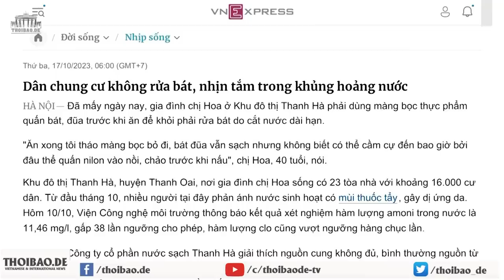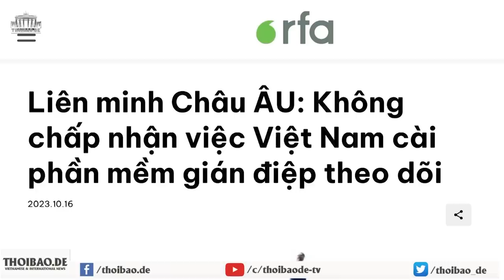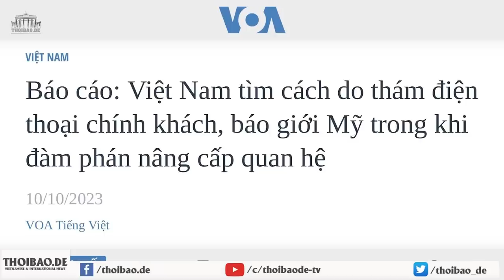Dân chung cư không rửa bát, nhịn tắm trong khủng hoảng nước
Từ 19h ngày 14/10, Công ty Cổ phần nước sạch Thanh Hà đã dừng cấp nước cho Khu đô thị Thanh Hà, khiến hàng chục nghìn cư dân không còn nước sinh hoạt. Sau khi nhiều người tại đây phản ánh, nước sinh hoạt có mùi thuốc tẩy, gây dị ứng da, khó thở, tức ngực…